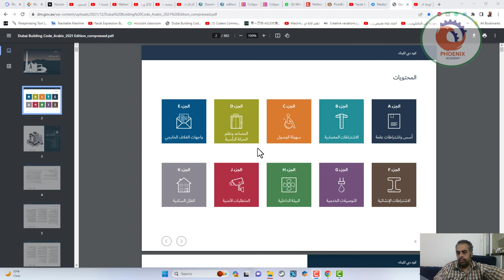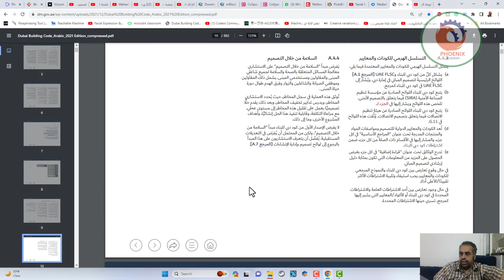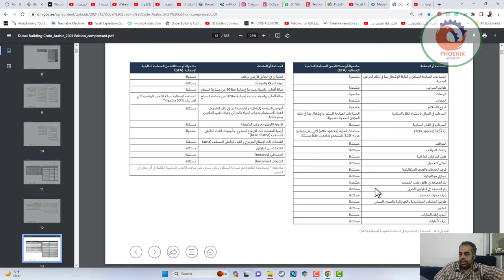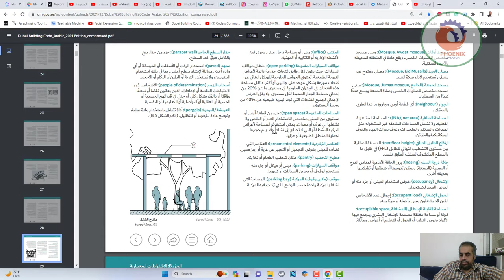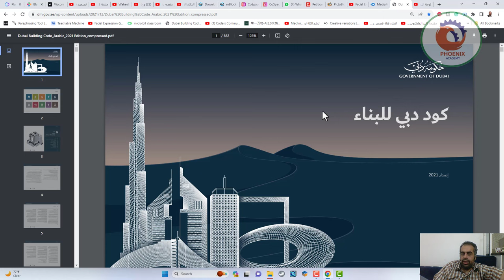كود دبي للبناء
❤️ روابط التواصل
✅ انستجرام